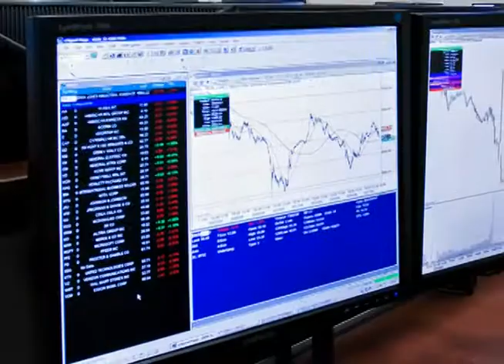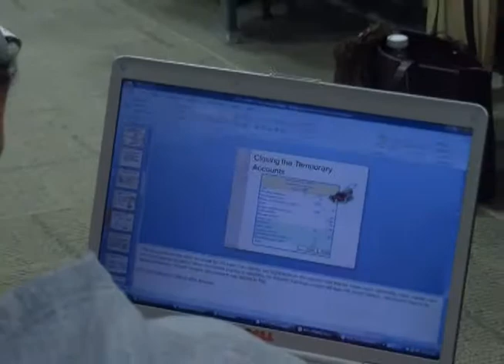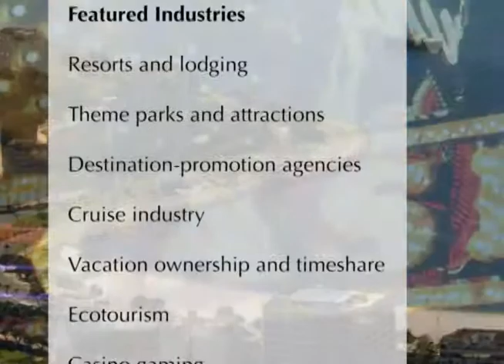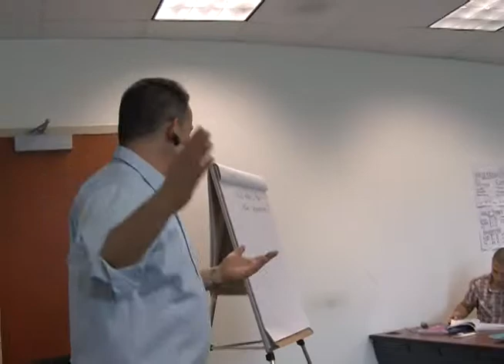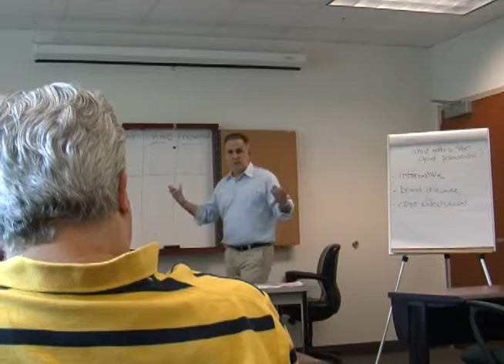Inside FAU College of Business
Welcome to the 2010 edition of Inside FAU, an online series exploring the many facets of life at Florida Atlantic University.

With an enrollment of about 8,000 undergraduate and graduate students, the College of Business is the largest of FAU's 10 colleges. In addition to its broad array of bachelor's, master's and doctoral degree programs, the College offers executive education opportunities for mid-career professionals.